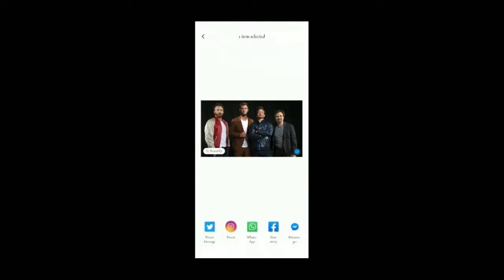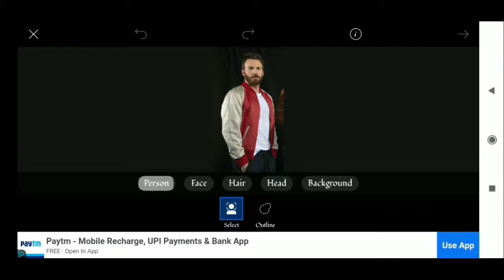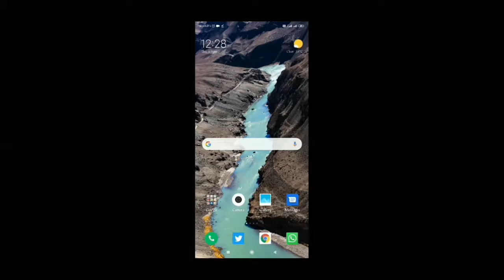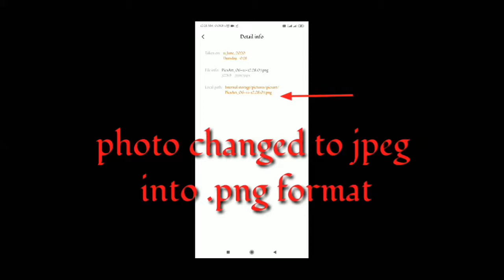Remove Background Picsart ।। Background Remove from Photo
Kisi high software use karey begair agar aapko Photo ka background clear karna ho ya phir kisi particular object ko logo file bnana hoto wo kaise kara jae aapko is video me bataya jaega .

remove background PicsArt
background Remove
PicsArt
how to remove background using PicsArt
how to make logo from PicsArt
logo maker
logo kaise bnaye
logo kaise bnae
transparent background PicsArt